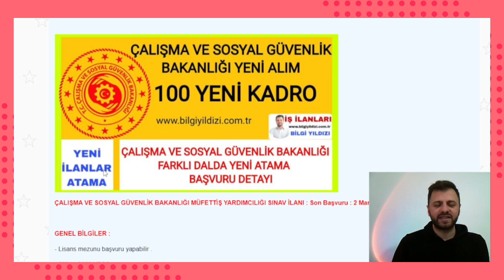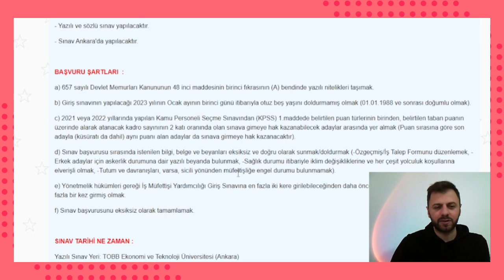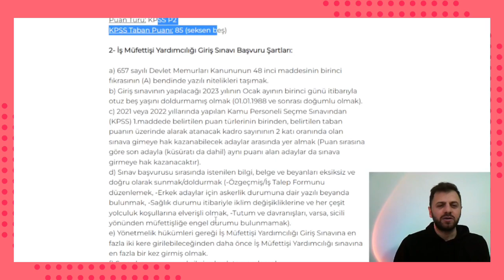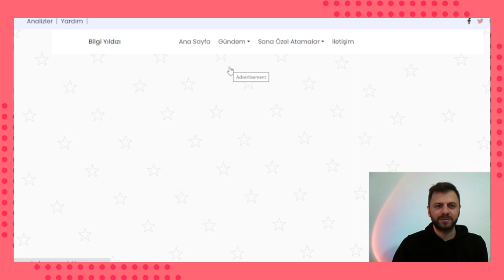ÇALIŞMA VE SOSYAL GÜVENLİK BAKANLIĞI 100 YENİ ALIM ✅ FARKLI DALDA MÜFETTİŞ YARDIMCILIĞI ALIMI DETAY✅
ÇALIŞMA VE SOSYAL GÜVENLİK BAKANLIĞI ✅